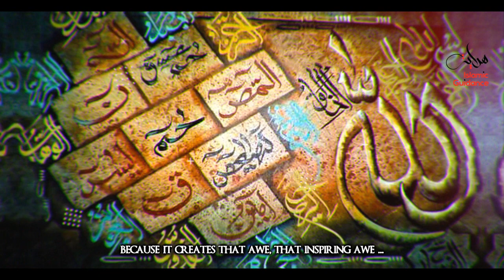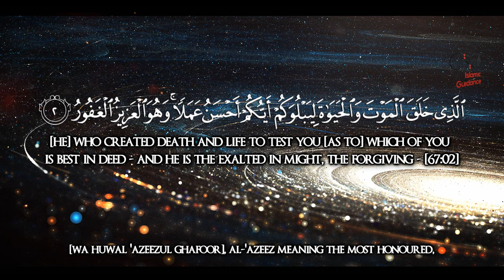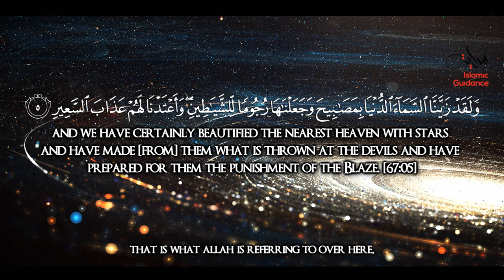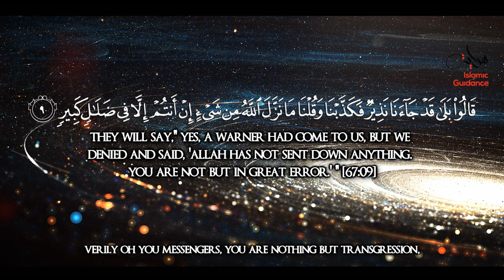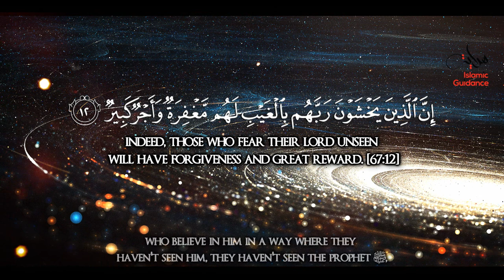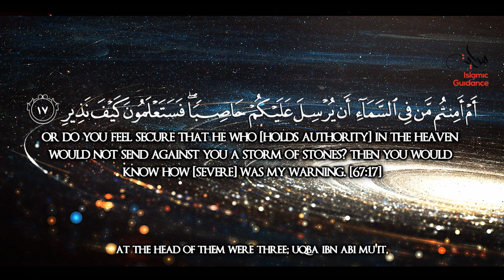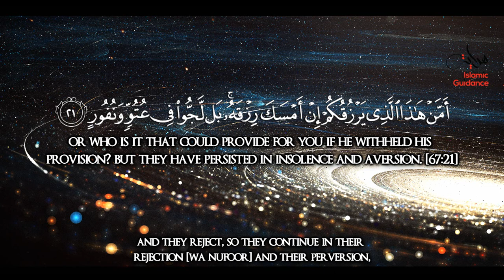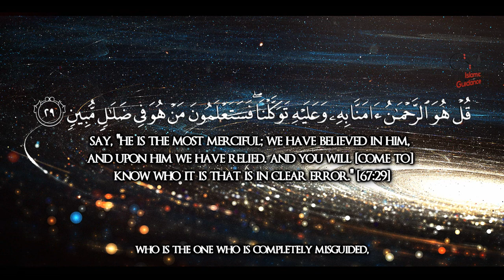Surah Al Mulk - The Sovereignty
The surah that opens with the statement “Blessed is He in whose hands is all sovereignty”. It takes its name from Divine sovereignty (mulk). The surah challenges the doubters with declarations of God’s total power over them, and everything else, in this world and the next.

Lecturer: Shaykh Tawfiqu Chowdhury